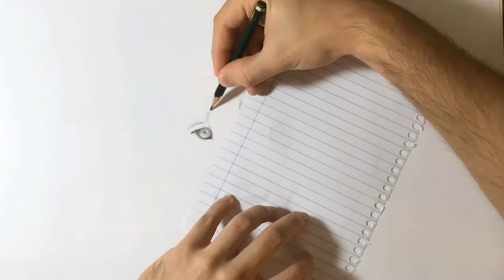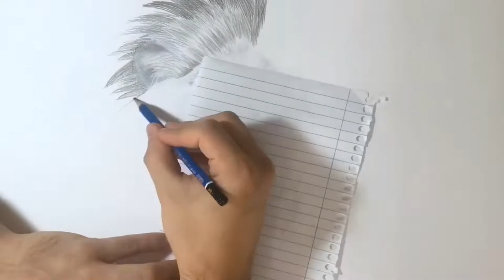Desenho de um Leão Realista (2020)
Neste vídeo mostro todo o processo de como eu desenho um Leão Realista!

As maiores dificuldades que encontrei foi em criar a textura dos pelos no rosto e de deixar os pelos da Juba bem volumosos.

Desenhar um animal, por incrível que pareça, foi mais fácil do que desenhar uma pessoa realista, pois desenhando um Leão não precisei me preocupar em detalhar muito a pele, e sua boca e nariz é muito mais simples do que de humano, que costumam levar muito tempo para ficar semelhante à foto original.

Espero que gostem do passo a passo, e que possa ajudar alguém a fazer um semelhante de Leão ou de qualquer outro animal.